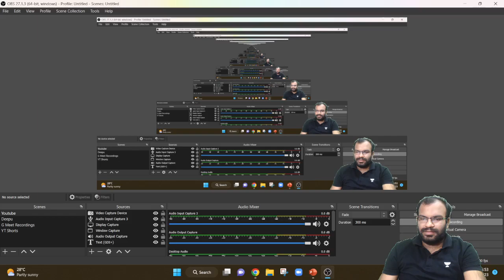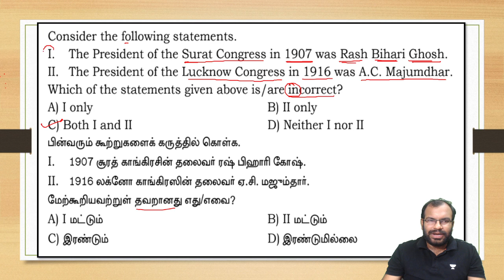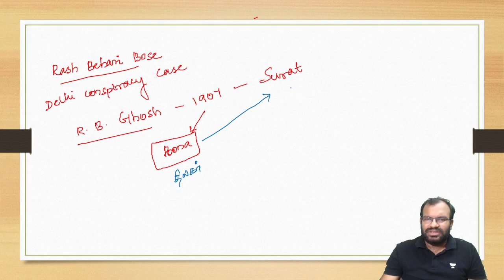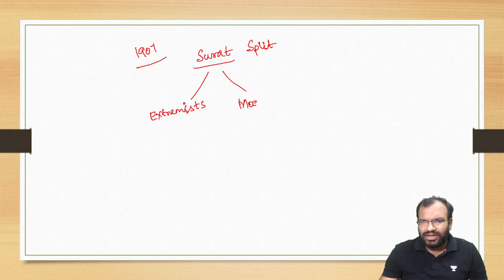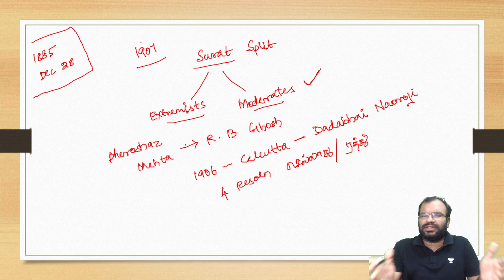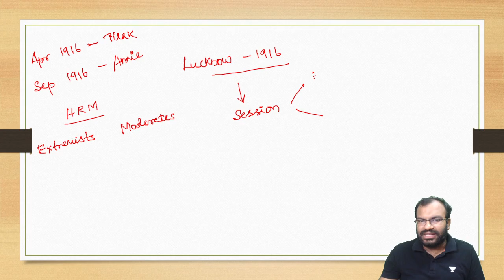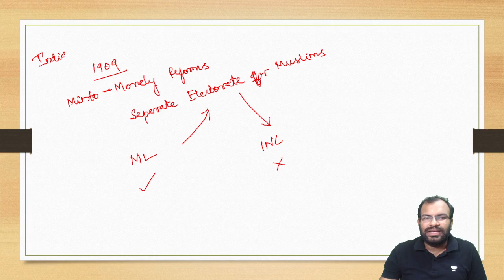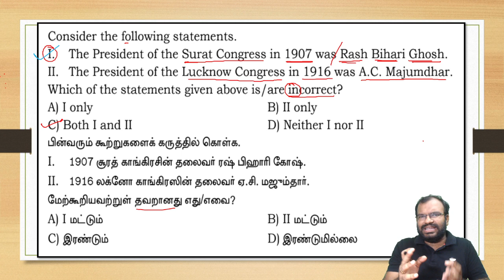PYQ Dicussion | Modern India | Prabakaran Sir | TNPSC | Unacademy